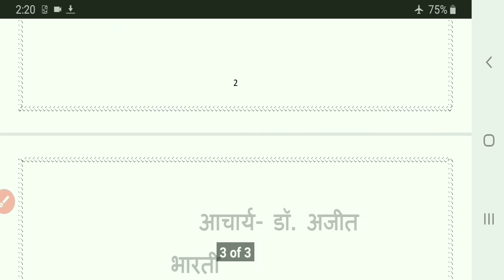ram naresh tripathi class 11/ramnaresh tripathi ka jivan parichay/रामनरेश का जीवन परिचय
आज आप रामनरेश त्रिपाठी का जीवन  जानेंगे